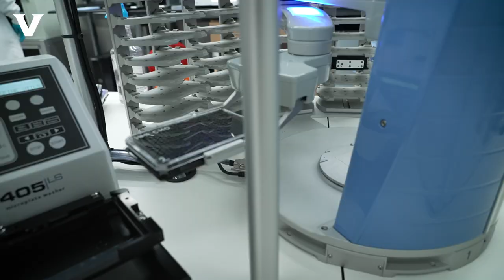New dean of Basic Sciences aims to take Vanderbilt to the next level in biomedical research.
Whether working on dynamic discoveries in the lab, connecting with students and faculty, or pursuing his passion for nature photography, acclaimed biomedical researcher John Kuriyan is inspired by his recent move to join Vanderbilt as the new dean of the School of Medicine Basic Sciences and Distinguished University Professor.

“There are many reasons why I wanted to come here, but I think the simple answer is the people,” said Kuriyan. “The first time I came on a research trip, what struck me was how warm and friendly the people were at Vanderbilt and across Nashville. And that’s stayed true!”

The university’s collaborative culture, combined with its reputation for top-level science, has him excited about taking Vanderbilt to the next level in basic biomedical research and its connection to drug discovery.

“There are some things that are particularly exciting given our times,” said Kuriyan, whose expertise is in pharmacology and genetic engineering. “For me, it’s the intersection between basic inquiry-driven science and the development of human therapeutics, therapeutics to treat human diseases.”
Kuriyan started his tenure at Vanderbilt on Jan. 1, 2023. Previously, he was the Distinguished Professor of Molecular and Cell Biology and professor of chemistry at the University of California, Berkeley. He also had served as a Howard Hughes Medical Institute investigator for more than 30 years.